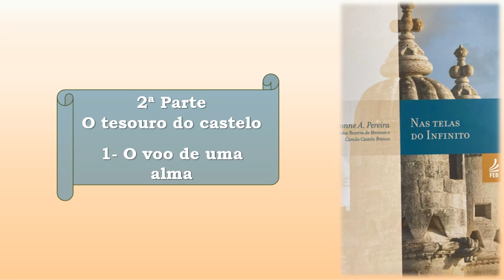1- O voo de uma alma - 2ª Parte - O tesouro do castelo -NAS TELAS DO INFINITO - Áudio livro